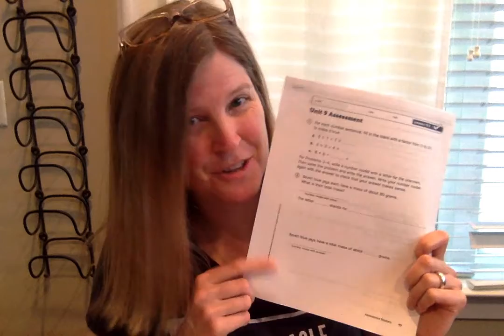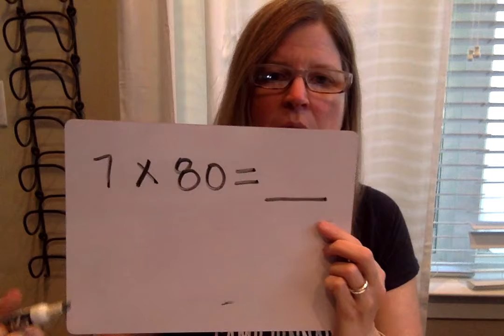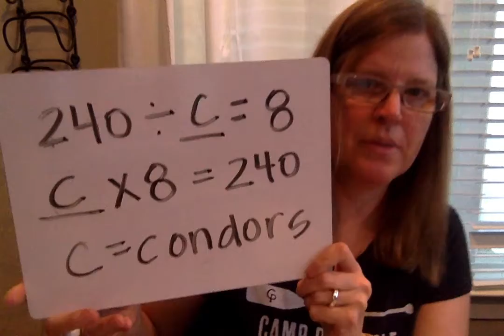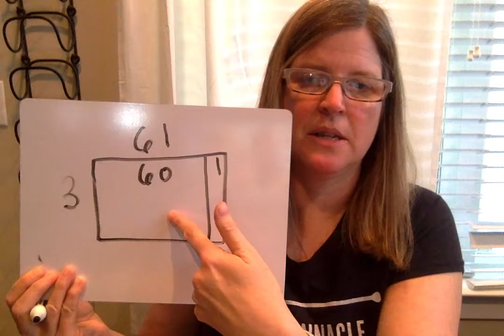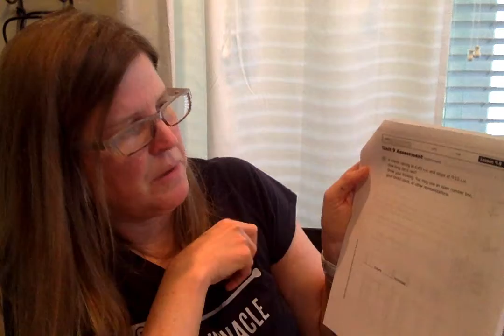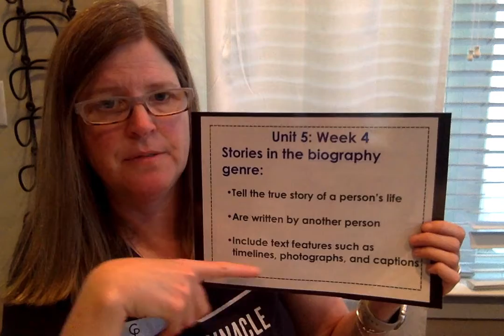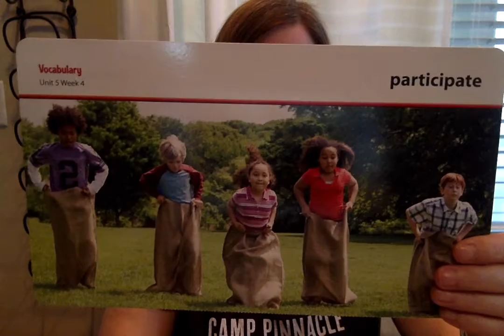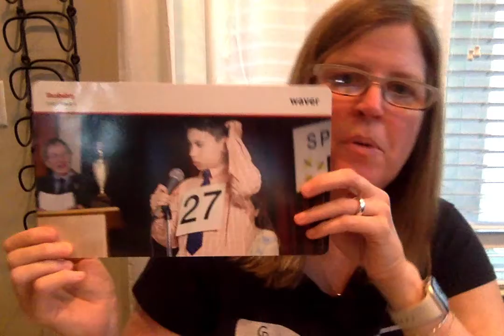Third Grade Lessons for Tuesday, April 21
Mrs. Dickson's lessons and assignments for 4/21/20